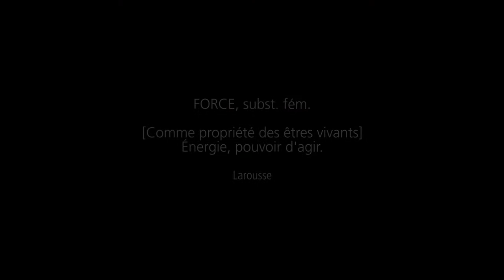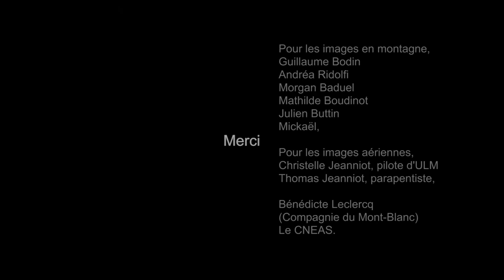Teaser 4 - Voies Féminines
Réalisation : Sandra Ducasse et Francisco Taranto Jr.
Production : FotoVertical
France – 43 minutes – 2017 – avant-première
Martina Cufar-Potard, Liv Sansoz et Marion Poitevin sont trois femmes passionnées d'escalade et de montagne. Nous découvrons leurs trajectoires inspirantes et singulières dans ce film tourné à Chamonix, avec également des images d'archives réalisées dans différents pays. Martina, Liv et Marion nous parlent de ce qu'elles mettent derrière le mot « force » et leurs trajectoires illustrent à merveille ce même mot.